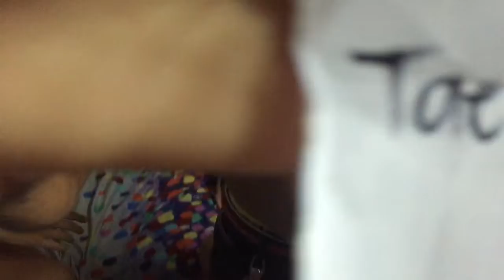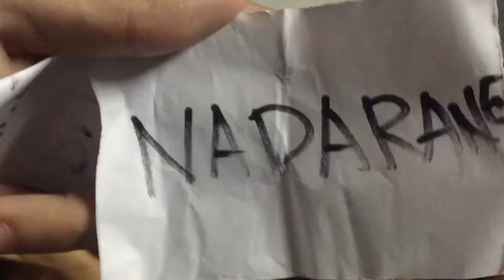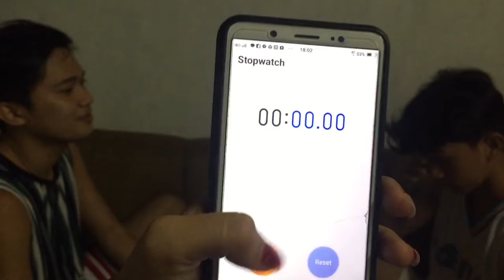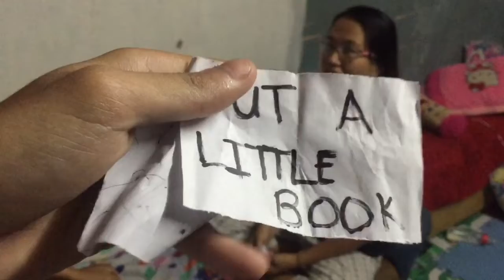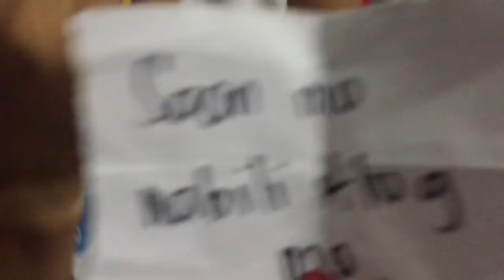Whisper Challenge | Jomay TV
Warning: This is for fun and Entertainment.

Jomay TV

Wazzup mga KaBros!!, Ito nga po pala ang  Second Challenge naming magkakapatid 'Whisper Challenge'  Please support our youtube channel and click the bell button para updated kayo sa mga videos na iuupload namin.